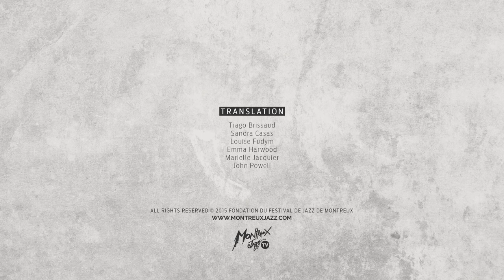Interview - Lizz Wright | Montreux Jazz Festival 2015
Montreux Jazz Festival is one of the most famous summer festival in Europe and has existed for many years. Discover our exclusive content and live the Montreux Jazz experience.